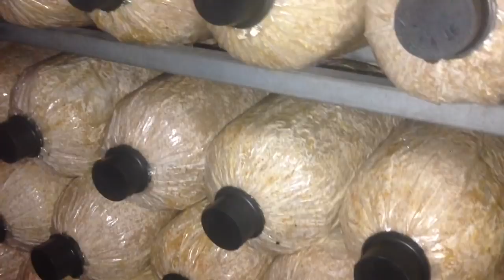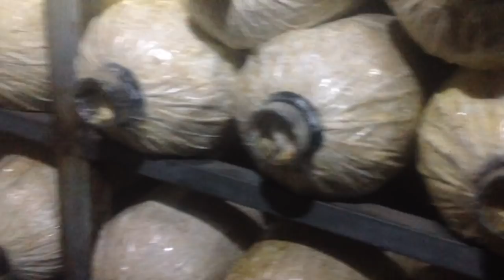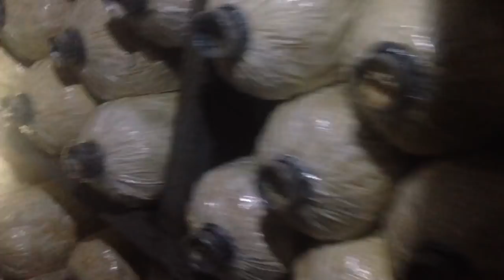TRUYỆN NẤM HƯỚNG DẪN KỸ THUẬT XỬ LÝ RA NẤM | SỐC LẠNH - RÚT NẮP